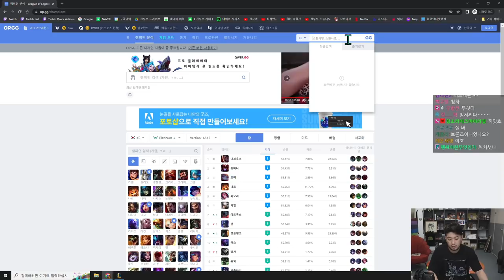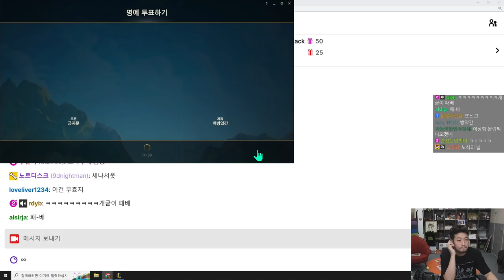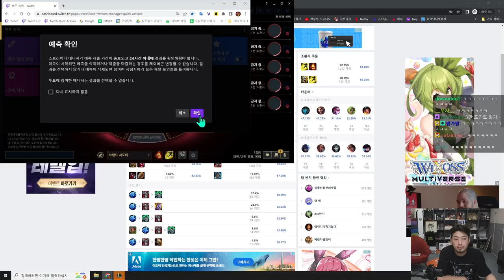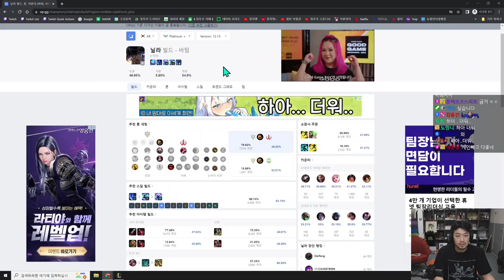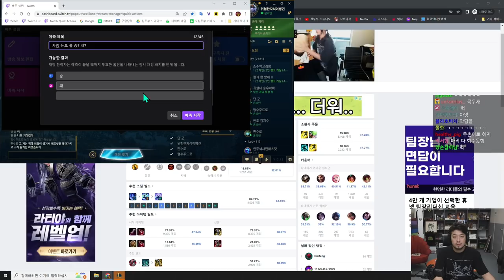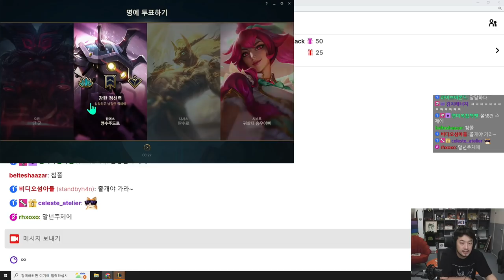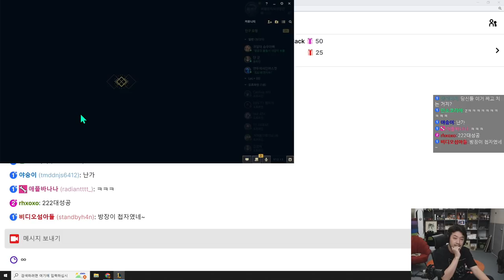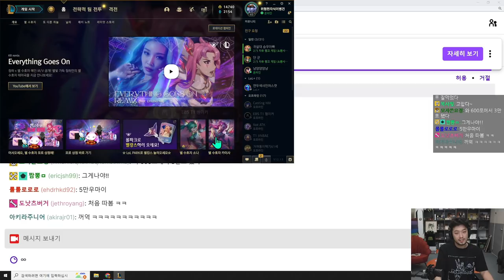2022년 07월 18일 2부 | 침착맨 & 승우아빠 롤 듀오, 배도라지 & 주우재 자랭